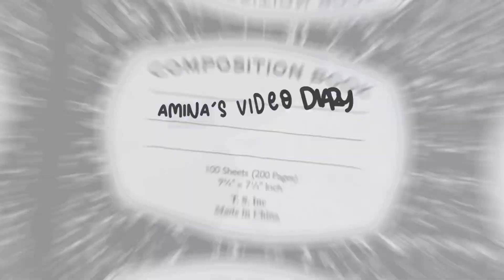university diaries 🌿 track meets, more car chattin, weekend housewarming party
this one was an exciting video!

this weekend, a friend of mine from college threw his first housewarming party at his new place and it was pretty neat! although i spent most of the time wishing my bf was there with me, i still made some new friends and enjoyed myself nonetheless.

remember, drink water and eat some yummy food 💕 you are loved so so much!